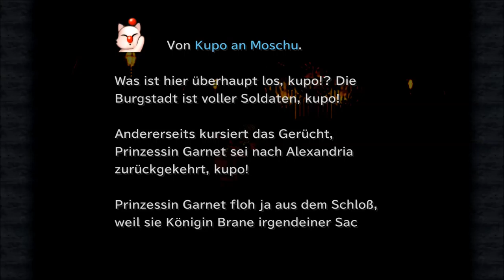Final Fantasy 9: # 039 - Lili, wir retten dich! - Let´s Play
Ein Soldat der Pluto-Truppe gibt uns den Hinweis, dass er Zon und Son in Königin Branes Gemach reden gehört hat und somit eilen wir dorthin. Professionell weichen wir allen Wachen aus und finden einen geheimen Schalter, der einen Pfad öffnet. Nun steht der Errettung Lilis nix mehr im Wege... oder doch? XD

Jeden Samstag, ab 19:00 Uhr, auf Twitch:

Risen
gekauft auf Steam